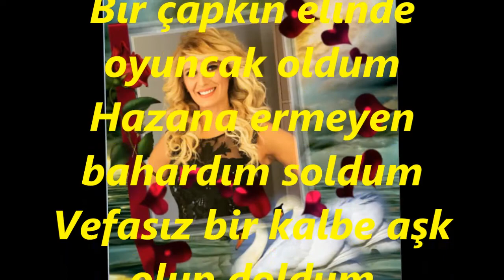Melda KUYUCU KILIÇ-Bir Çapkın Elinde Oyuncak Oldum (Kem.Talat ER)(UŞŞAK) R.G.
SOLİST:
*MELDA KUYUCU KILIÇ*
VİDEOYU YAPAN
*RECEP GAYRETLİ*
GÜFTE:  YESÂRİ ASIM ARSOY
BESTE:  YESÂRİ ASIM ARSOY
USUL:  SOFYAN
MAKAM: UŞŞAK
KEMAN TAKSİMİ: TALAT ER
Bir çapkın elinde oyuncak oldum
Hazana ermeyen bahardım soldum
Vefasız bir kalbe aşk olup doldum